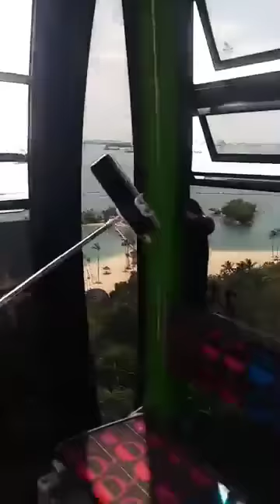CABLE CAR SENTOSA SINGAPORE (NOV.1,2020)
Kulot Dion